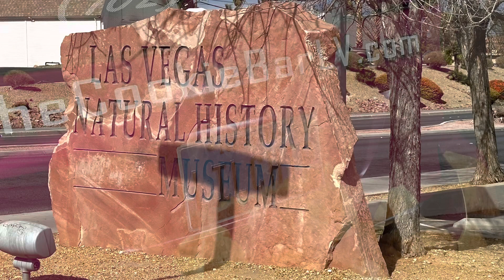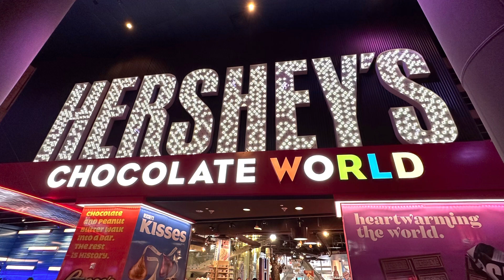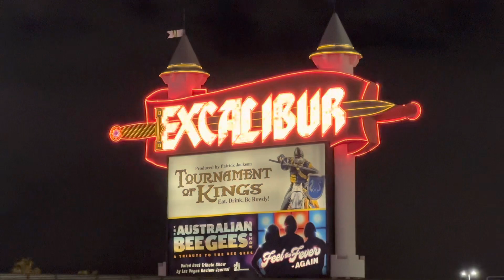Exploring Las Vegas, Day 4